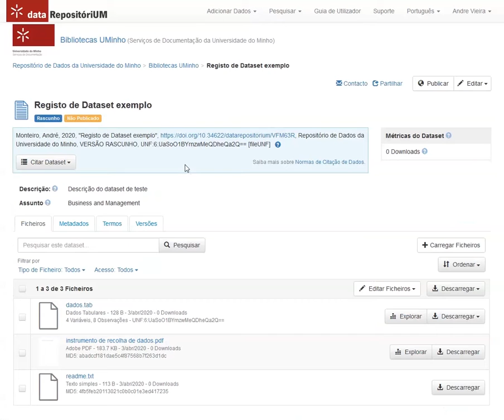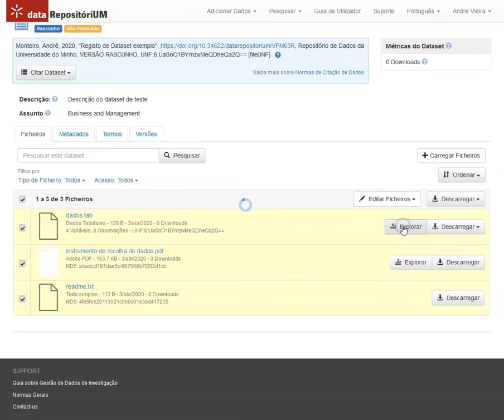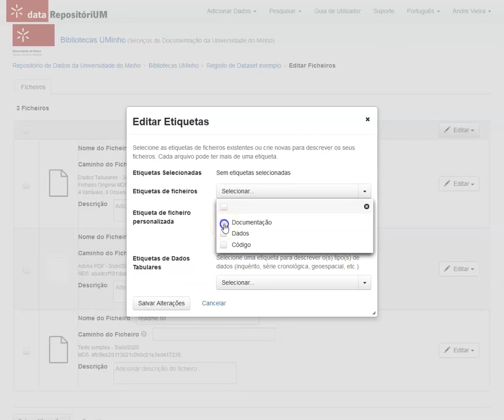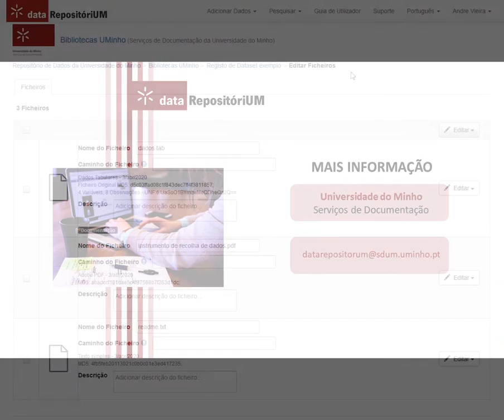Como editar ficheiros no DataRepositoriUM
Guia passo a passo para editar de ficheiros nos datasets, no DataRepositoriUM da Universidade do Minho.